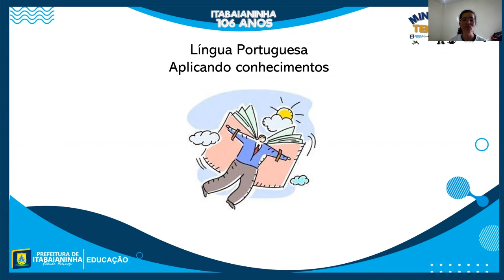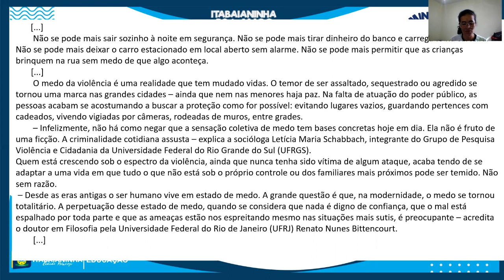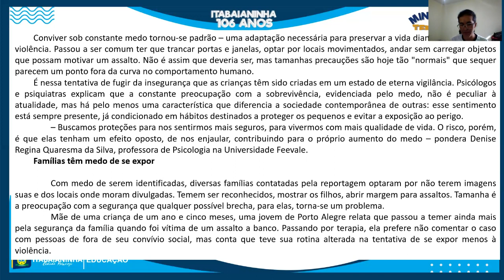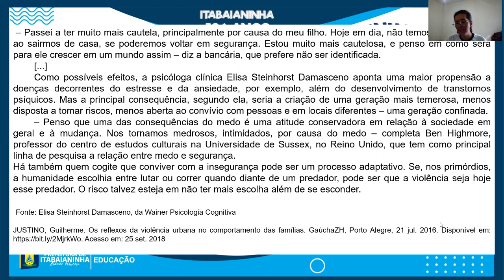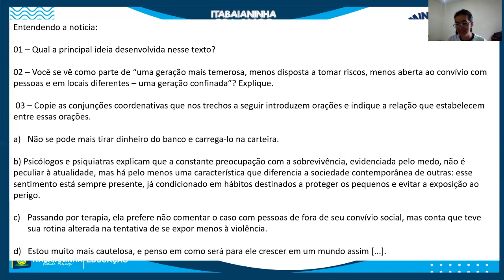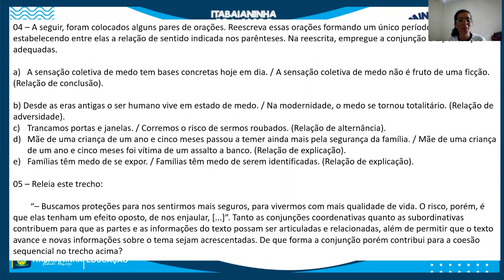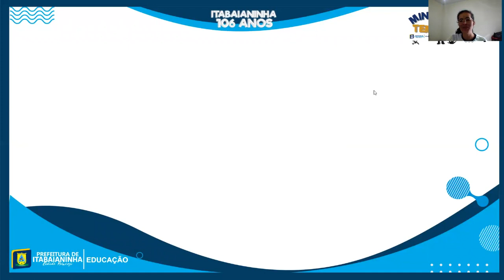Língua Portuguesa - Aula 1 e 2 - 9º ano - (01/11 a 06/11) - Aplicando conhecimentos.